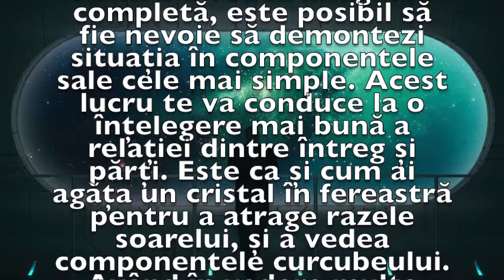Previziunea zilei de 2 Martie